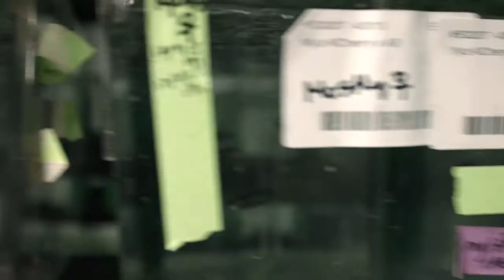Massachusetts General Hospital Graduate Student Division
The Graduate Student Division (GSD) was created to foster a graduate student community and to serve the practical needs of graduate students from all academic institutions who are associated with basic and clinical research at MGH. The GSD areas of emphasis are: serve basic and academic needs of graduate students, provide programs, services, and resources, create a sense of community, enhance the overall experience of students affiliated with MGH, strengthen relationships with area graduate schools, and attract more graduate students to MGH. Info: